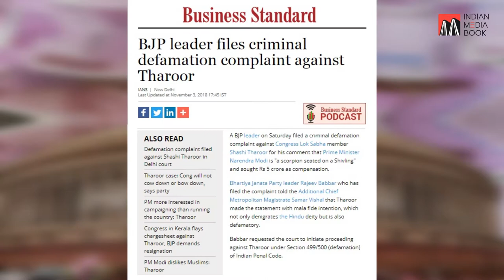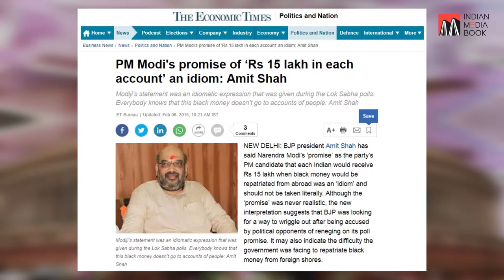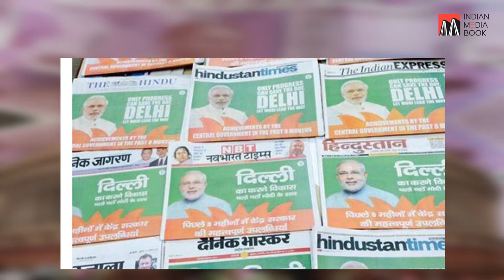ELECTION 2019 | Power, Money & Luxurious Life | Farhan Hoda